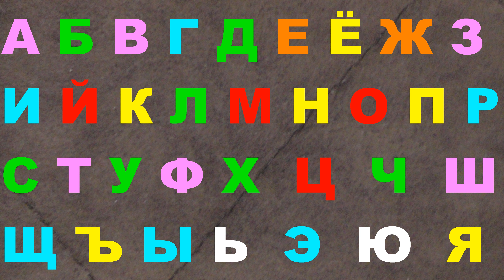Alphabet lore Nice melody 607